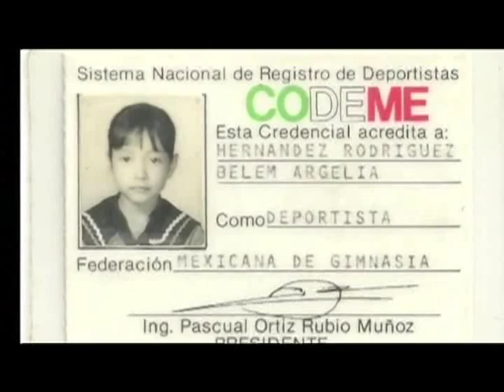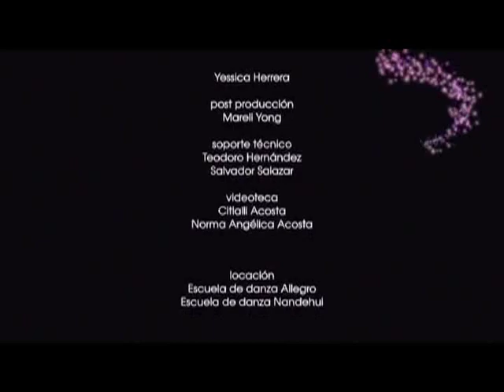Más allá de la Danza, Universidad Veracruzana.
2do. Lugar en la Categoría Televisión. XIV Muestra Nacional de TV y Video de las Instituciones de Educación Superior. (Universidad Autónoma de Aguascalientes 2013).
Título: Más allá de la Danza.
Entidad Productora: Universidad Veracruzana.
Año de Producción: 2013.
Duración: 30' 56''
Rector: Raúl Arias Lovillo.
Secretario Académico: Porfirio Carrillo Castilla.
Secretario de Administración y Finanzas: Victor Aguilar Pizarro.
Secretaria de la Rectoría: Leticia Rodríguez Audirac.
Director de Comunicación Universitaria: Raúl Contreras Zubieta.
Director de Medios de Comunicación: Edgar Onofre Fernández Serratos.
Coordinador de Medios Audiovisuales: Ferrer Arturo González Lima.
Conducciones: Yessica Herrera.
Camarógrafos: Iván Mora, Geovanny Pacheco.
Diseño Gráfico: Eduardo Cortés.
Guion y Edición: Yessica Herrera.
Post-producción: Mareli Yong.
Soporte Técnico: Teodoro Hernández, Salvador Salazar.
Videoteca: Citlalli Acosta, Norma Angélica Acosta.
Locación: Escuela de Danza Allegro, Escuela de Danza Nandehul.
Agradecimientos: Eugenia Castellanos, Belém Hernández, Blanca Ramírez, Luis Vallejo.
Producción: Yessica Herrera.